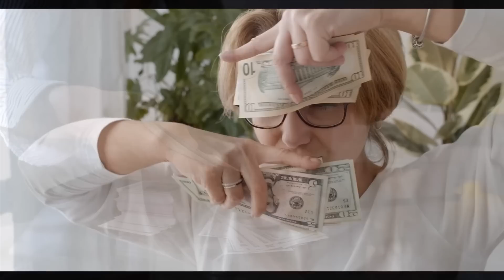5 Nỗi Bất Hạnh Xé Lòng Khi Về Già - Triết Lý Cuộc Sống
5 Nỗi Bất Hạnh Xé Lòng Khi Về Già